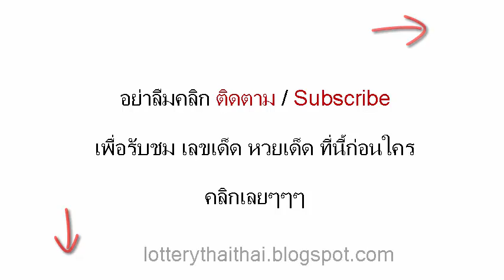เลขเด็ดงวดนี้ หวยซองดีสุดยอด 16/02/58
หวยเด็ด เลขเด็ดงวดนี้ หวยซองดีสุดยอด งวดวันที่ 16 ก.พ.58

,ปฎิทินโชคลาภหมอไพศาล,เจ้าพ่อปากแดง 16 ก.พ.58, 16 กุมภาพันธ์ 2558,เลขนำลาภอาจารย์ช้าง,คุณชาย รชต,อ.ดาวอิสระ,เนตรทิพย์,รวยตัวเดียว,เก่งจริง,เพชรสิงห์,เซียนเจ้ามือ,บัวหลวง,10เซียน,สายน้ำนำโชค,9อาจารย์ดัง,ตะวันแดง,ม้าเหล็ก,เลขพิเศษ,ประกันวิ่งบน,หวยซองชบา,ทีเด็ดตัวเดียว,ท้าวพันศักดิ์,โคตรเซียนวิ่ง,หวยรัฐ,ปักหลักสิบล่าง,เทพทันใจ,หวยซองเถ้าแก่พันล้าน,คัมภีร์ชี้เป้ารวย,หวยซองเนตรนาคราช,อัมพวาหน่วยบน,อาจารย์หนู,หวยซองทิดจันทร์,หวยไทยรัฐ,คนสัมผัสเลข,เหนือเมฆ, อ.อ๊อด มหาเฮง, มังกรหยก,ปริศนากองสลาก,กุมารทอง-วิ่งบน,มักกะรีผล-ล่าง,แม่นขั้นเทพ,ถล่มเจ้ามือ,หวยเดลินิวส์,หวยซองลือลั่น สนั่นเมือง,หวยบางกอกทูเดย์,เลขเด็ดงวดนี้หลวงพ่อปากแดง,เลขเด็ดอาจารย์หนู,เลขเด็ดแม่จําเนียร,เลขเด็ดม้าสีหมอก,เลขเด็ดวันนี้,เลขมงคล,เลขเด็ดๆเข้าทุกงวด,เลขเด็ดที่สุดในโลก,เลขเด็ดซองดัง,เลขเด็ดเลขดัง,เลขเด็ดซองดัง,เลขเด็ด facebook,เลขเด็ดขายดี,และเลขเด็ดอีกมากมาย ข้อมูลเกี่ยวกับ ตรวจลอตเตอรี่ อัพเดทรวดเร็ว ทันใจ คอหวยแน่นอน